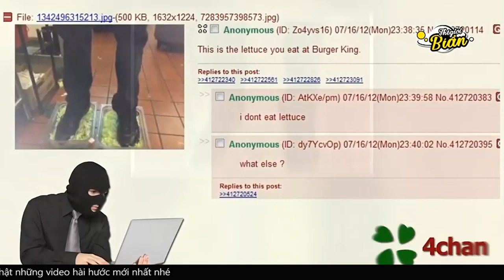Những Thằng Nguy Hiểm Nhất Hành Tinh | Hài Việt Mới Nhất 2022 (P134)